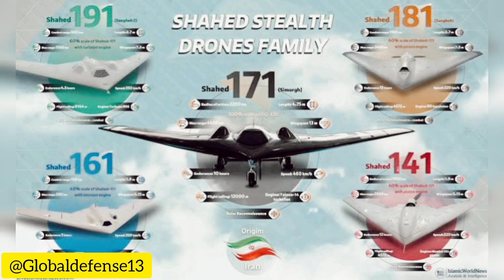Iran unveils Shahed 136B drone with 4000 Km range, Launches Massive 180-Missile Strike on Israel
Iran unveils Shahed 136B drone with 4000 Km range, Launches Massive 400-Missile Strike on Israel